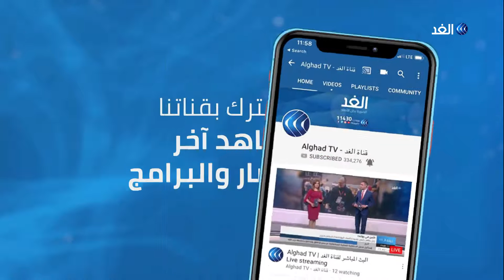اتصال الرئيس التونسي بوزير الدفاع.. هل لينفى شبهة الانقلاب؟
أعلنت حركة نداء تونس أن الرئيس الباجي قايد السبسي استقبل صباح اليوم بالمستشفى العسكري رئيس الحكومة يوسف الشاهد ورئيس اللجنة المركزية لحزب حركة نداء تونس حافظ قائد السبسي.
وأكدت الحركة أن الشاهد و"حافظ" أطلعا الرئيس على مستجدات المرحلة القادمة والوضع العام في البلاد. وأفادت الرئاسة في بلاغ صادر عنها أن قايد السبسي أجرى صباح اليوم مكالمة هاتفية مع وزير الدفاع الوطني عبد الكريم الزبيدي.
المزيد من التفاصيل يتحدث من تونس الكاتب الصحفي عبد الخالق الأزرق مع الإعلامية يارا حمدوش عبر النشرة الإخبارية.